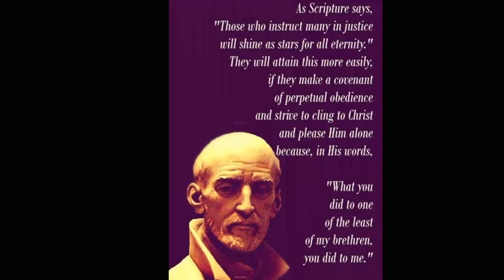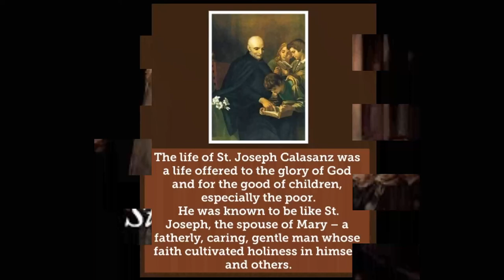Aug 25 - St Joseph Calasanz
Daily Saints Video Series presented by Catechism children of St Jude Udayanagar. Today's video is about St Joseph Calasanz, also known as Joseph Calasanctius and Josephus a Matre Dei, was a Spanish Catholic priest, educator and the founder of the Pious Schools, providing free education to the sons of the poor, and the Religious Order that ran them, commonly known as the Piarists. He is honored as a saint by the Catholic Church.